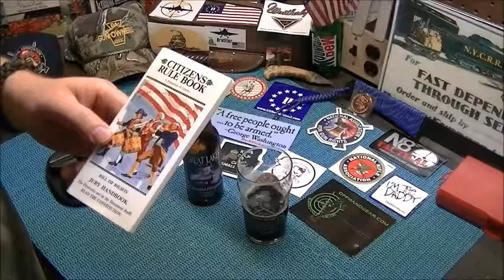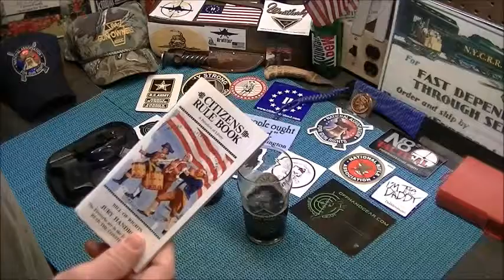Great Lakes Brewing Co. Edmund Fitzgerald Porter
ABV 5.8%
Rating 8/10